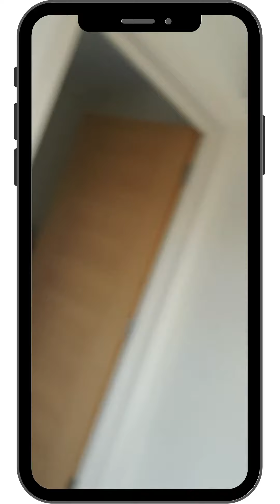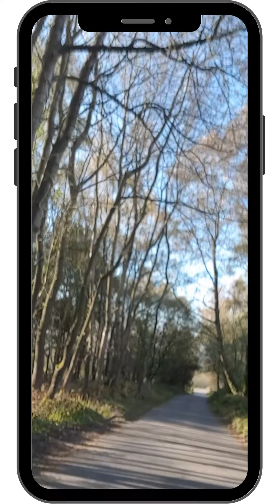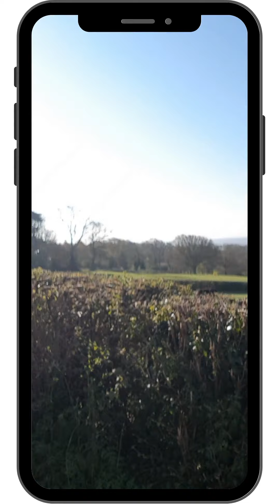A Day in the Life of ESTAS founder, Simon Brown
ESTAS founder Simon Brown talks us through his average day, from waking his dogs at 6am to an early morning bike ride, a visit to a recording studio and a nice glass of local Sussex wine to finish the day off.